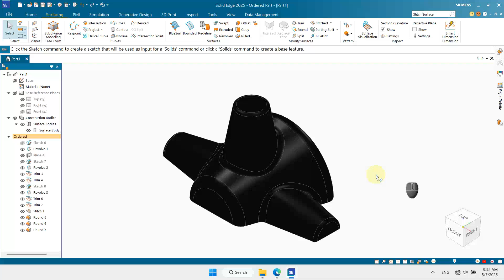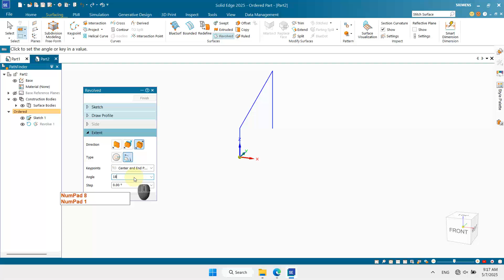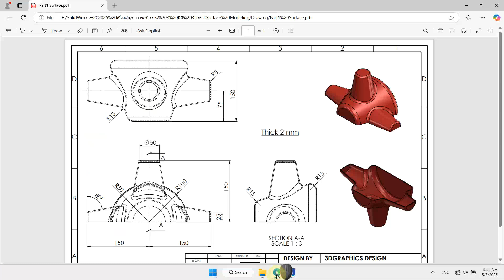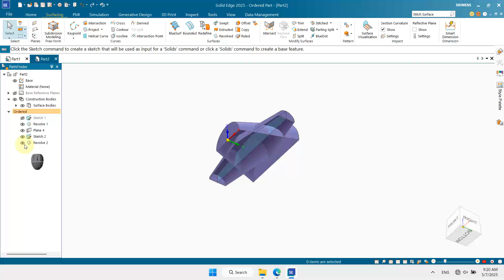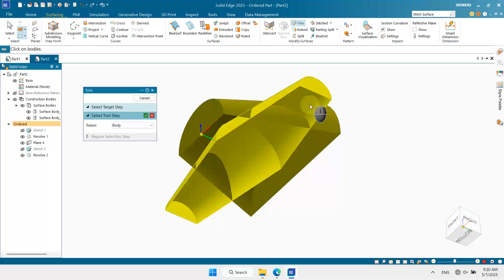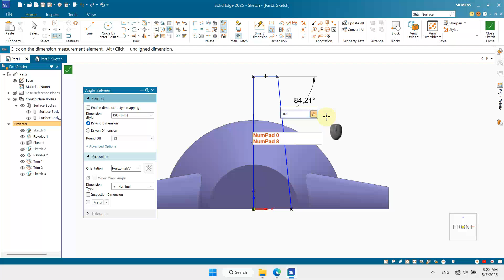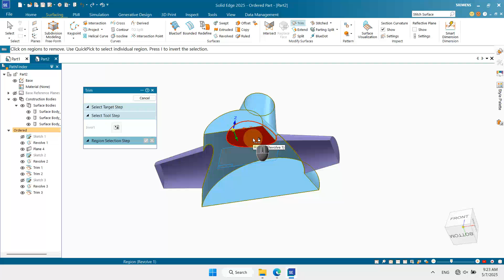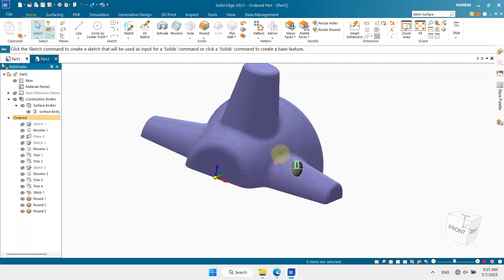Solid Edge 2025 tutorial -Surface Modeling Beginner Ep.1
Solid Edge 2025 Tutorial For beginner - Setting Starting Solid Edge
Solid Edge 2024 Tutorial - Design
Solid Edge 2024 Tutorial - Design Assembly
Solid Edge 2024 Tutorial - Exploded View Assembly
Solid Edge 2024 Tutorial - Setting Starting Solid Edge
Solid Edge 2024 Tutorial For beginner - Setting Starting Solid Edge
Solid Edge 2023 Tutorial - Design
Solid Edge 2023 Tutorial - Design Assembly
Solid Edge 2023 Tutorial - Design Exploded View Assembly
Solid Edge 2023 Tutorial - Setting Starting Solid Edge
Solid Edge 2023 Tutorial For beginner - Setting Starting Solid Edge

The Solid Edge is a market-leading application for a couple of decades for 3D designing and engineering providing different modeling techniques and synchronous technology to speed up the design process. It is a hybrid 2D and 3D CAD environment with Frustum’s topology optimism engine.